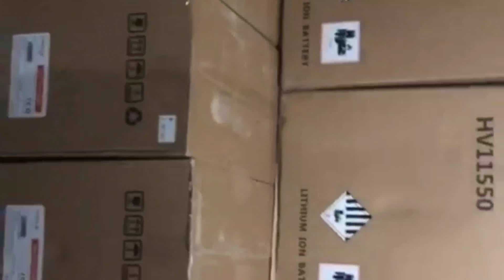250 kwp Jinko 545 W panels and SolaX have met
The 460 panels are installed. Some of our inverters and batteries have arrived. We can't wait